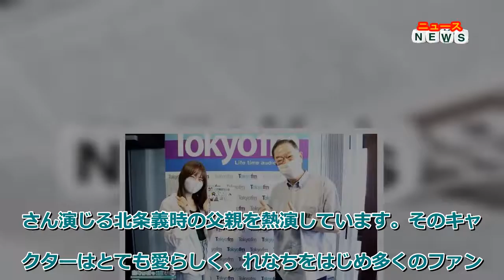最新ニュース - 山崎怜奈も夢中の“時政パパ”役の坂東彌十郎 大河ドラマ出演のきっかけは三谷幸喜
山崎怜奈（れなち）がパーソナリティをつとめるTOKYO FMの番組「山崎怜奈の誰かに話したかったこと。（ダレハナ）」。7月25日（月）の放送は、歌舞伎俳優の坂東彌十郎（ばんどう・やじゅうろう）さんをゲストに迎えて、お送りしました。
（左から）パーソナリティの山崎怜奈、坂東彌十郎さん
坂東彌十郎さんといえば、現在放送中のNHK大河ドラマ「鎌倉殿の13人」に北条時政役で出演中。主演の小栗旬さん演じる北条義時の父親を熱演しています。そのキャラクターはとても愛らしく、れなちをはじめ多くのファンに愛されています。
しかし、歌舞伎に出てくる時政はちょっと違うそうで「歌舞伎ではもう本当に怖くて、悪いおじさんというイメージ。まさに黒幕という感じで、存在しているだけで怖い。史実でもそういう感じになっていますね」と彌十郎さん。
れなちはその片鱗を少しずつ「鎌倉殿の13人」でも感じているそうで、彌十郎さんは「それはたぶん、視聴者の方がそこを期待しているからそう見えるんだと思う」と言い、「悪いことというか、（妻の）りくと2人でやっているところはあっても、最終的に（「鎌倉殿の13人」の時政は）ポンコツですから（笑）」と笑顔を見せます。
これまで舞台を中心に活動してきた彌十郎さんにとって、本格的な連続ドラマへの出演は「鎌倉殿の13人」が初。彌十郎さんは「今日の生放送もそうですけど、電波に乗るということは本当に緊張します。舞台とはまったく違いますからね」と恐縮しきり。
そんな彌十郎さんが連続ドラマへの出演を決めたのは、「鎌倉殿の13人」で脚本を手がけている三谷幸喜さんの一声だったそう。というのも3年前、三谷さんが演出・脚本をつとめたお芝居に彌十郎さんが参加した際、稽古中にフラッと三谷さんが近づいてきて「彌十郎さんは映像の仕事はやらないの？」と言われ、「チャンスがないんですよ」と返答すると、「どこかでやりましょう」と言われていたのが見事実現。ただ、まさかこんなに大事な役を担うとは思わなかったとか。
リスナーからは「時政お父さん大好きです！」など「鎌倉殿の13人」ファンからたくさんのメッセージが寄せられ、なかには「共演する役者はみんな個性が強いですが、仲良くなった方はいますか？」という質問が。
これに彌十郎さんは「みなさんと仲良くなりました」と答えます。コロナ禍でみんなで一緒に飲みに行くことはできないものの、休憩中にいろいろな話をしていると言い「楽しませてもらっています」とうれしそうにコメント。
しかし、コロナの影響は舞台にも及び、彌十郎さんが出演していた「七月大歌舞伎」が、残念ながら7月23日（土）以降全公演中止に。彌十郎さんにとって15ヵ月ぶりの舞台で「役者を50年近くやっていますけど、こんなに舞台から離れたのは初めて」と言いつつ、出演したらしたで緊張はしたものの「舞台に出たらいつもと一緒だった」とも。
ちなみに、今回の彌十郎さんが出演していた舞台の演目は「風の谷のナウシカ 上の巻－白き魔女の戦記－」で、演じていたのは“ユパ”。れなちは「すごくしっくりきます！」と印象を述べていましたが、実際に公演を観た方からも「違和感なくユパ様だった」との声があったそう。「歌舞伎の衣装を使いつつ、なるべく原作に寄せられないか（クシャナ役の）菊之助さんとも相談しながら考えて作りました」と振り返ります。
「鎌倉殿の13人」について、「今後も楽しんでいただきたいですね」とさらなる展開を予感させつつ、テレビなどへの出演については「すごくドキドキしちゃうので」と照れつつも、前向きな姿勢を見せる彌十郎さんでした。
‹番組概要›
番組名：山崎怜奈の誰かに話したかったこと。
放送日時：毎週月～木曜 13:00～14:55
パーソナリティ：山崎怜奈